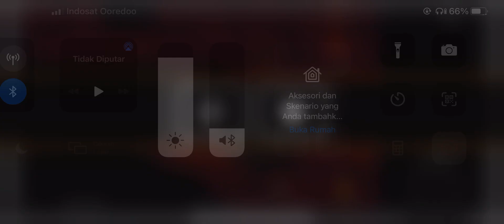MY FRIEND PEDRO GAMEPLAY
You can play this My Friend Pedro game with your phone and you can download this game on iOS or Android.

This video is belongs to Rexo Games Review, so please don’t reupload this video.

Cheers!